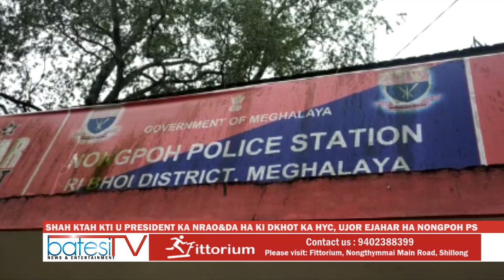SHAH KTAH KTI U PRESIDENT KA NRAO&DA HA KI DKHOT KA HYC, UJOR EJAHAR HA NONGPOH PS